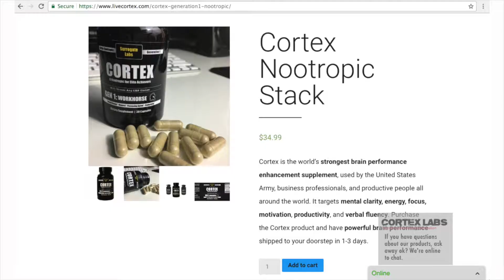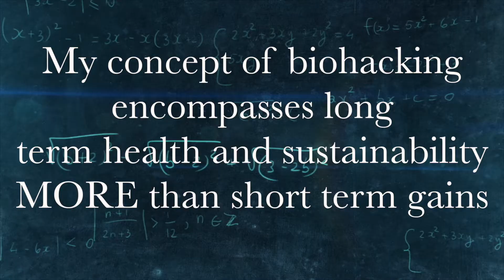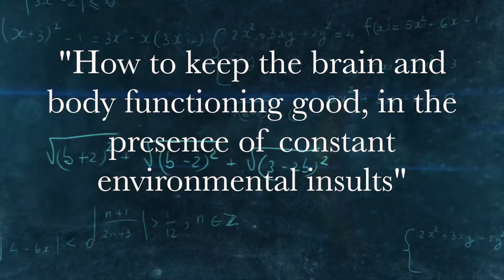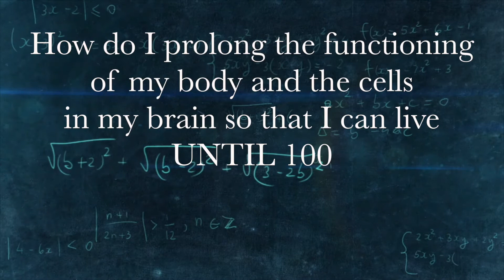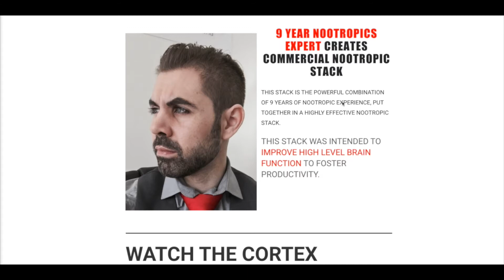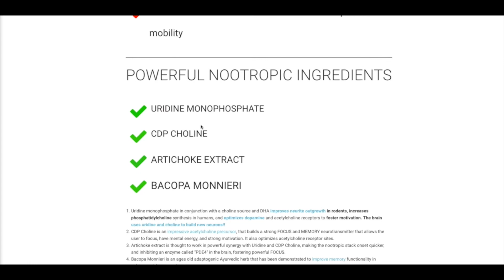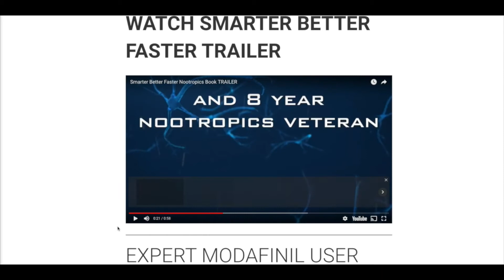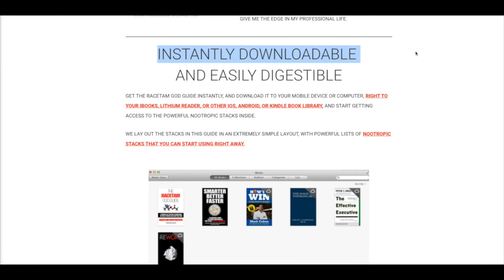The REAL DEFINITION of Biohacking (IMO)